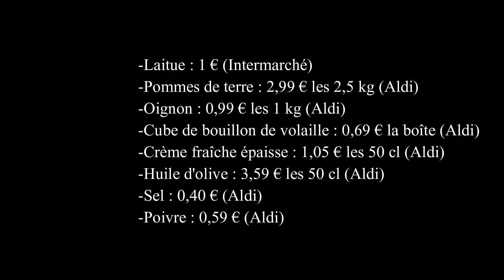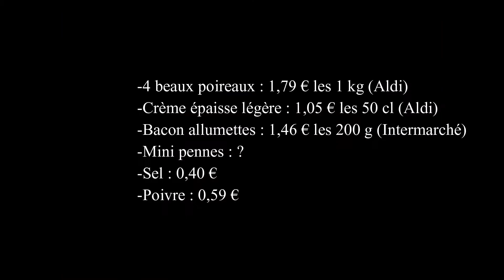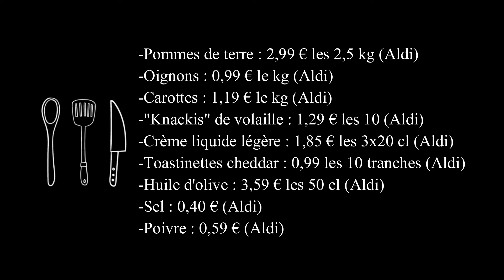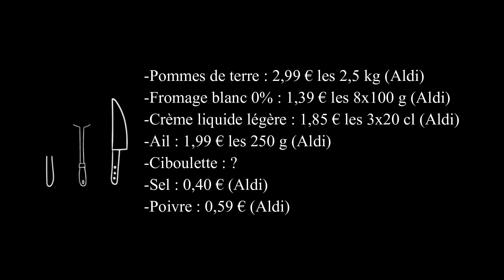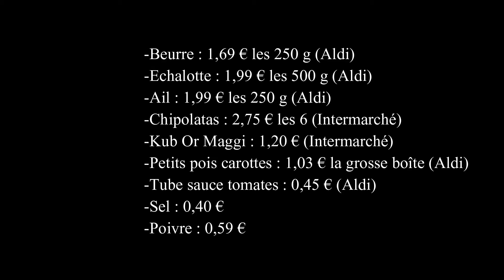5 idées de recettes économiques 👩‍🍳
♡ DÉROULÉ POUR PLUS D'INFOS ♡

Un peu de changement, cette fois j’ai eu envie de vous partager mon menu de la semaine du 20 décembre qui ce veut assez économique.
J’espère que ce type de vidéo vous plaira et vous donnera envie de tester c’est petites recettes.
J’ai fait en sorte qu’elles soient de saison le plus possible.

❤️Un grand merci à toutes les personnes qui se sont abonnées à ma chaîne 🥰 à celles qui like 😍 et à celles qui regardent 😘
Retrouvez-moi également sur :

Prenez bien soin de vous, à bientôt 💋